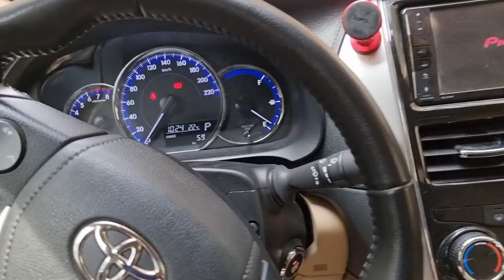Nút bấm startop tích hợp trên chìa khóa Remote zin toyota Vios